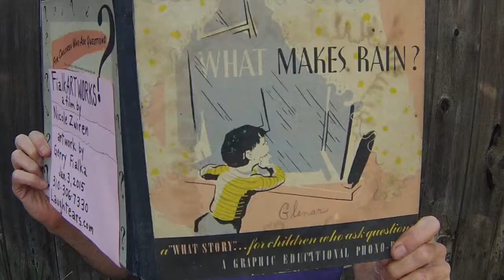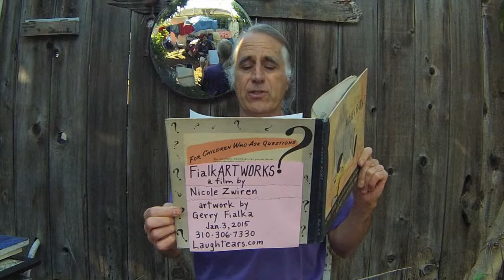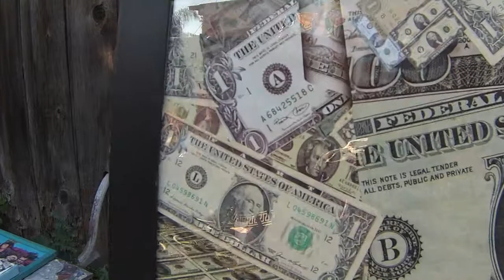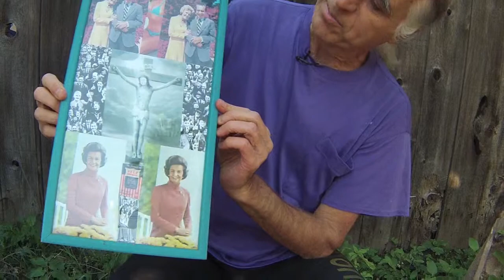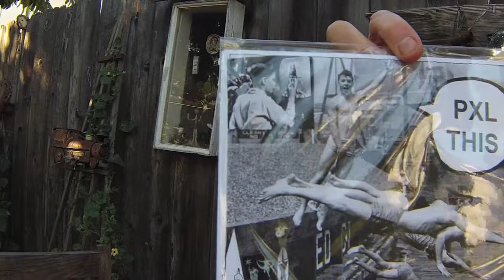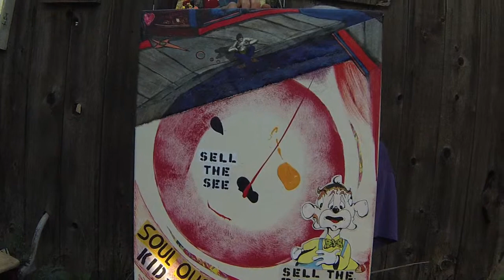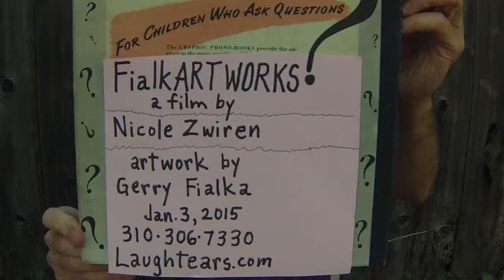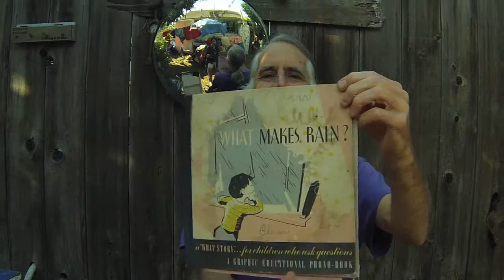FialkARTWORKS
Film by Nicole Zwerin
Artwork by Gerry Fialka
1-3-15